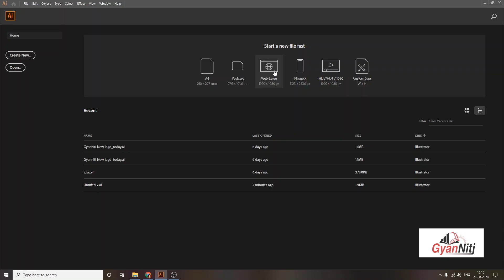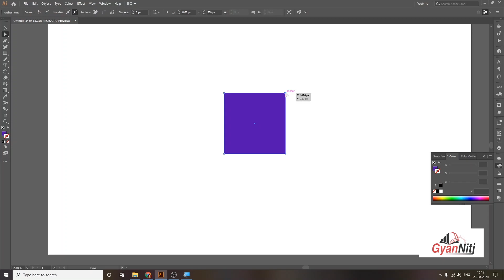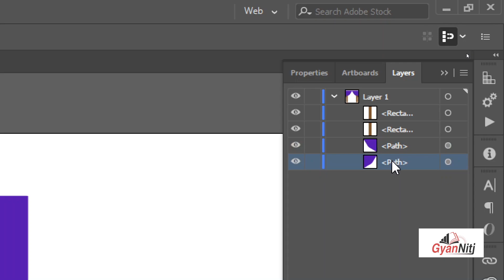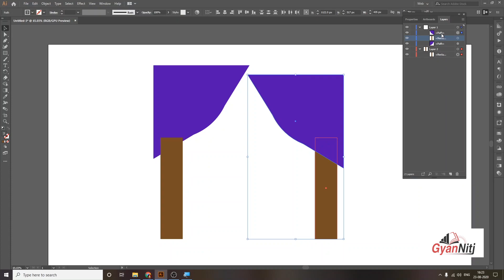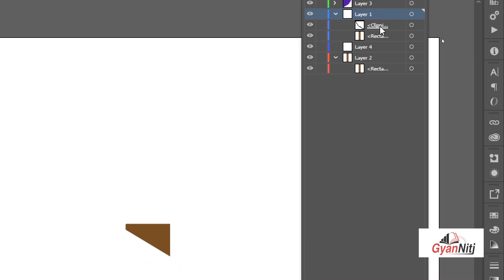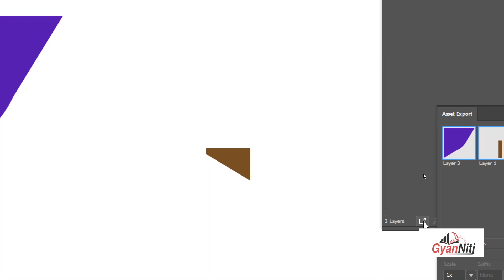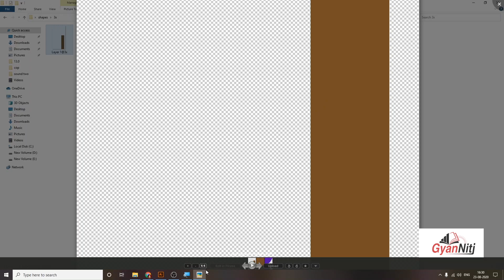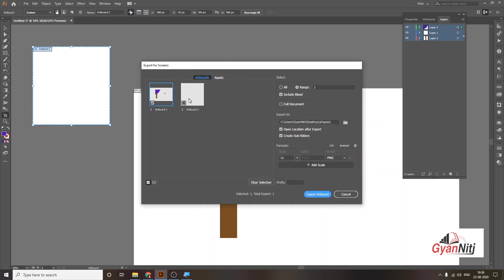Illustrator Tutorial Part - 7 - Layers | Use Layers, Masking, and Export individual Layers Options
Dear Viewers, In This Video Tutorial, We will Learn How to Use Toolbar in Illustrator, We cover some topics:
#1 How to use layer,
#2 How to use a layer mask,
#3 How to export individual layers,
#4 How to export individual artboards,

So Guys must watch the complete video.
Thanks
Team GyanNiti